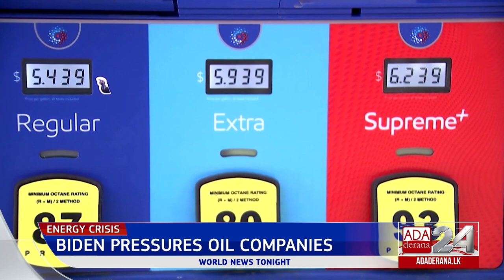Ada Derana World News Tonight | 16th June 2022